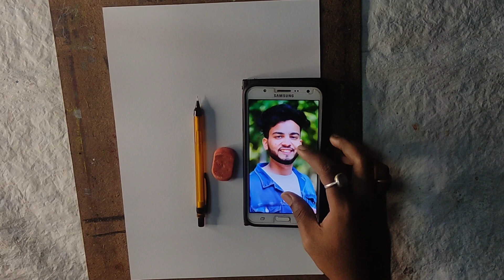Easy drawing/Elvish yadav drawing easy Step by step/freehand Outline drawing/how to draw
Bigg Boss Elvish Yadav Drawing // Elvish Yadav Drawing tutoria

How to draw Elvish Yadav sketch step by step - Tutorial | Big Boss OTT 2 @TheSocialFactory

How To Draw Elvish Yadav,  Elvish Yadav Drawing,  Outline Tutorial

How to Draw Elvish Yadav, Elvish Yadav Drawing, Step by Step Outline Tutorial

Elvish yadav drawing 😍🔥, How to Draw Elvish Yadav ,  The Arts Cafe

In this drawing video you will watch how to draw Elvish yadav free hand drawing.Elvish yadav free hand drawing tutorial. elvish yadav ki drawing Kaise banaen. easy elvish yadav drawing. Elvish Yadav drawing tutorial for kids. elvish yadav drawing for beginners.

your queries 👇👇👇

How to draw Elvish Yadav
Elvish Yadav
Bigg boss
Outline tutorial
Pencil sketch
Portrait drawing
Drawing video
Elvish Yadav Systumm
Drawing art